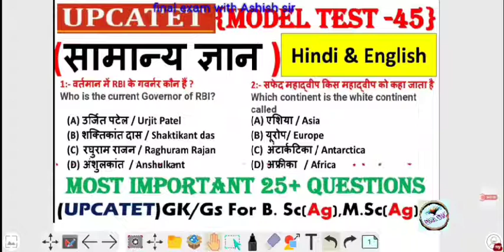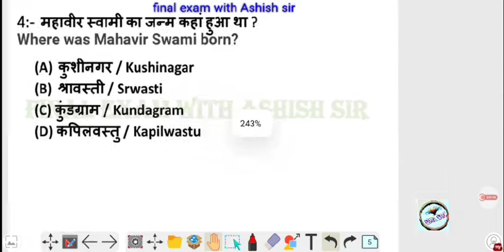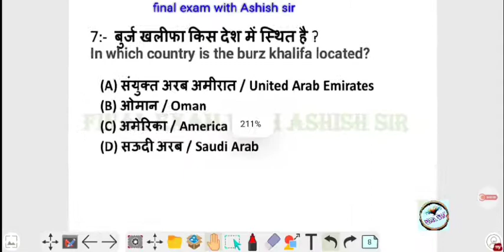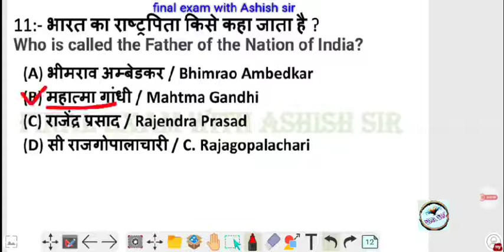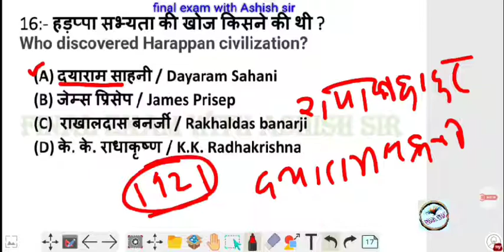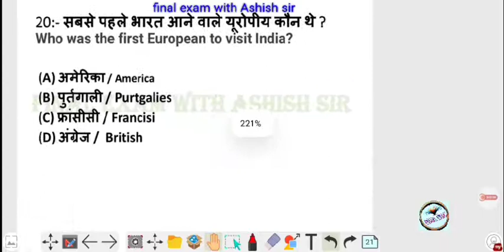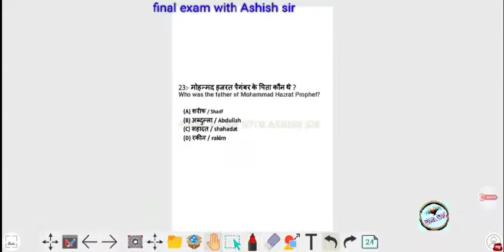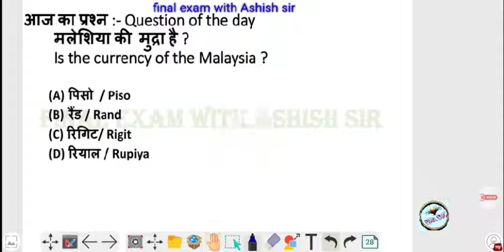Upcatet सामान्य ज्ञान माडल पेपर || Upcatet GK model paper || By Ashish sir || Test -45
इतिहास/History

Present perfect tense Assertive & Negative sentences ,
Present perfect continuous tense interrogative sentence